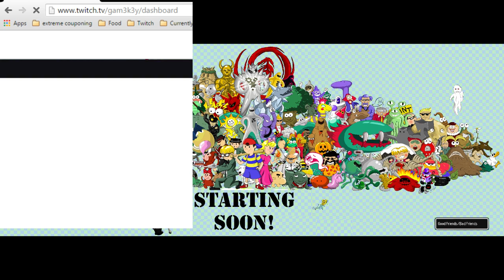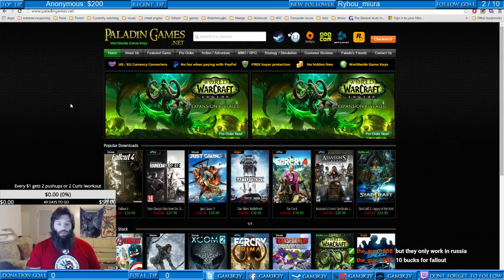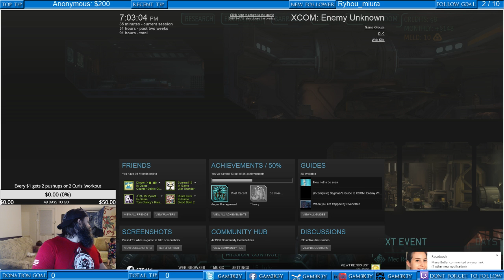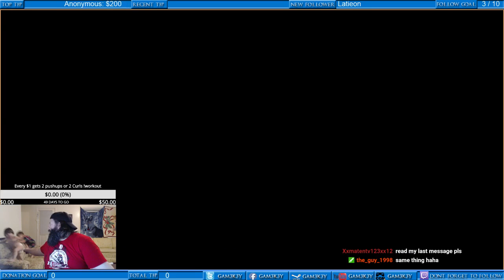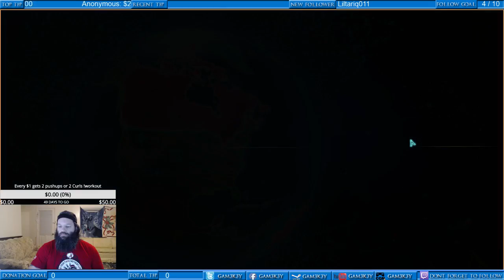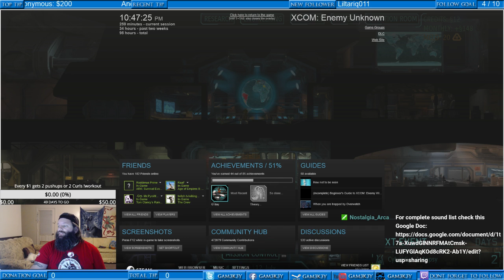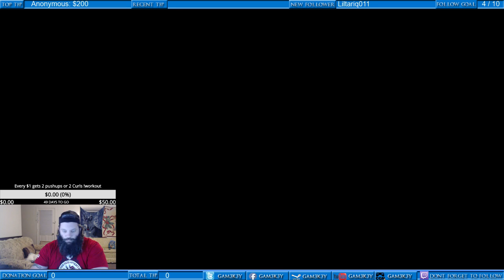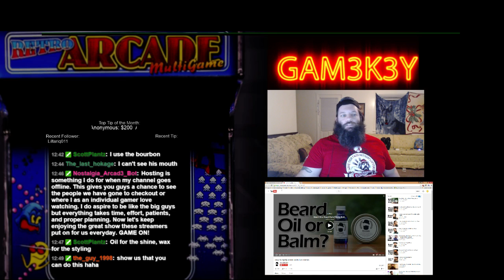XCOM: Enemy Within Episode 5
We had an amazing day with better game playing. We had a mission where no one died and even just 1 troop was killed.